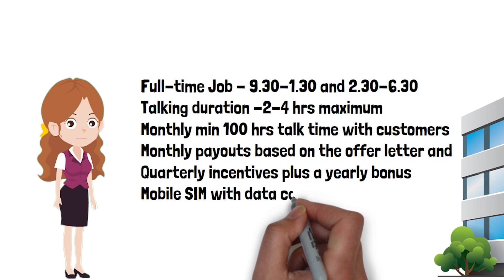Insuremile Insurance Web Aggregator | Tele Caller | Hindi